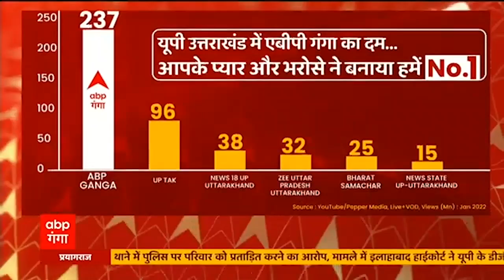UP Election: चुनाव से पहले यूपी के मुख्य निर्वाचन अधिकारी Ajay Kumar Shukla का बड़ा बयान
कल यूपी में पहले चरण के मतदान से पहले उत्तर प्रदेश के मुख्य निर्वाचन अधिकारी अजय कुमार शुक्ला ने लखनऊ में प्रेस कॉन्फ्रेंस कर जानकारी दी। उन्होंने बताया कि चुनाव आयोग ने निष्पक्ष, सुरक्षित और शांतिपूर्ण चुनाव के लिए व्यापक इंतजाम और सुरक्षा की व्यवस्था सुनिश्चित कराई है। इस दौरान मतदान में 2.28 करोड़ मतदाता अपने मताधिकार का प्रयोग करेंगे।